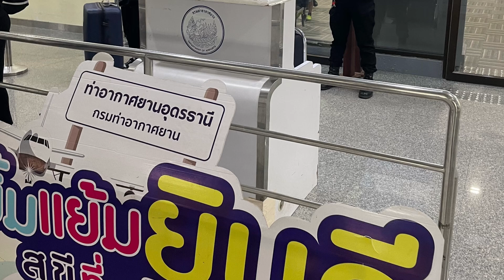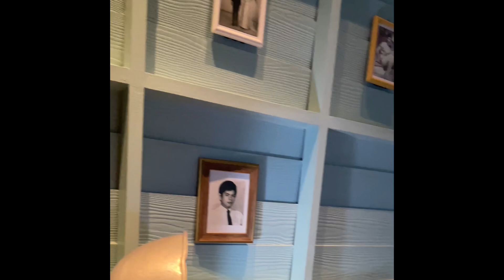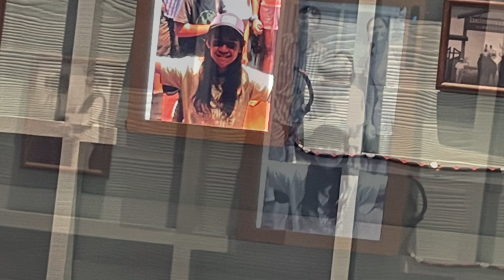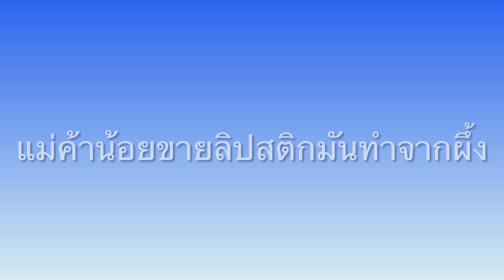ลูกครึ่งพี่น้องเที่ยวไทย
ลูกหลานเดินทางมาจากอเมริกากา เพื่อมาเยี่ยมตายายที่อุดรธานี  ได้พาไปเที่ยวตลาดและมาเที่ยวที่พิพิธภัณฑ์เมืองอุดรธานี ทุกคนมีความสุขมาก